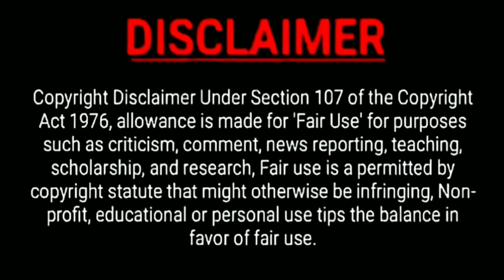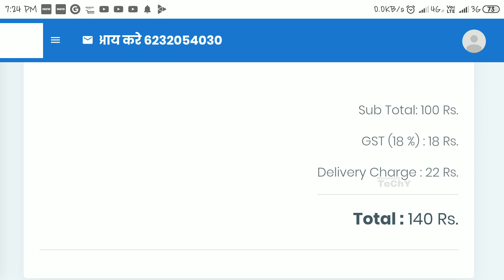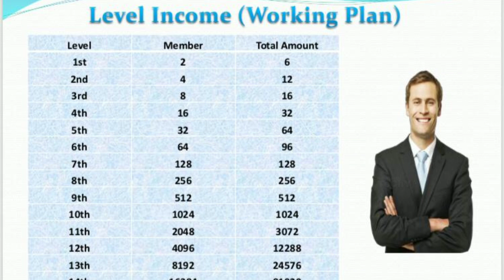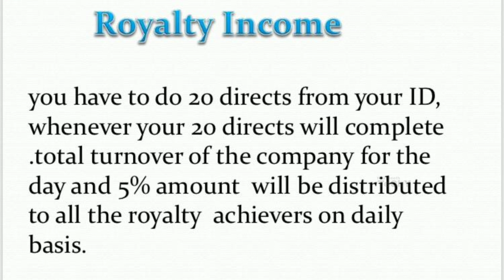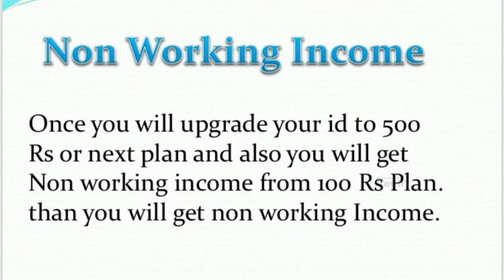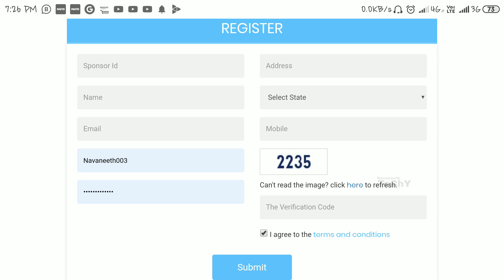Make money online|Refer and earn 40rps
How to make money online|refer and earn 40 rps per referral|100% Payment guaranty|join now...

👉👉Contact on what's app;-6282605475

💰💰💰💰Earn Unlimited cash ...

Play games and earn paytm cash directly in your paytm wallet .

Complete your Paytm Full KYC. 🙏🙏🙏
➡️RECENT UPLOADS;-

Purchase on flipkart. best quality products .

Any doubts put on the comment box below📩📨